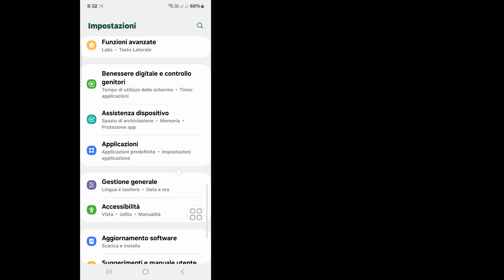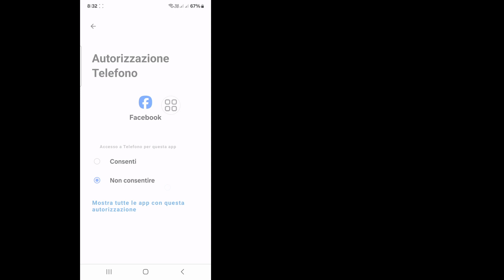Come risolvere il problema "al momento non puoi commentare" su Facebook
Se stai cercando un video su come risolvere il problema, non puoi commentare adesso. Sei nel posto giusto In questo video ti mostrerò come risolvere Facebook "Non puoi commentare al momento. Segui tutti i passaggi senza saltare e imparerai come posso risolvere questo problema? Non puoi commentare correttamente No.

Altre domande correlate:

Perché Facebook mi impedisce di commentare?
Perchè Facebook non mi permette di commentare?
Perché mi viene temporaneamente impedito di commentare su Facebook?
Per quanto tempo Facebook limita i commenti?